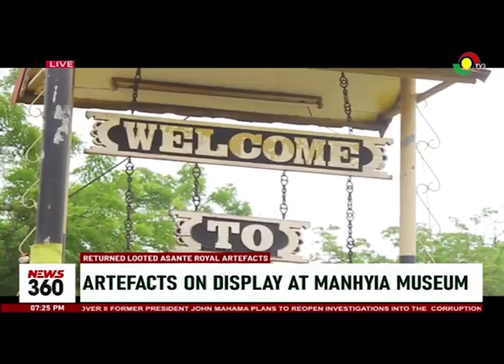Asantehene at 25: Returned looted Asante royal artefacts on display